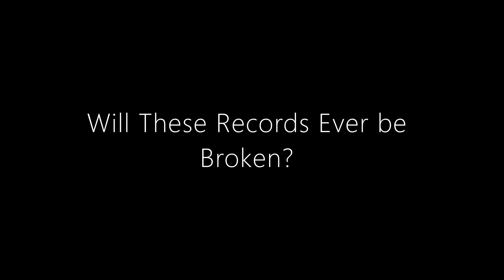Usain Bolt - The Fastest Person Ever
Usain Bolt is a Jamaican retired sprinter, widely considered to be the greatest sprinter of all time. He is a world record holder in the 100 metres, 200 metres and 4 × 100 metres relay. Usain Bolt is Truly Epic.